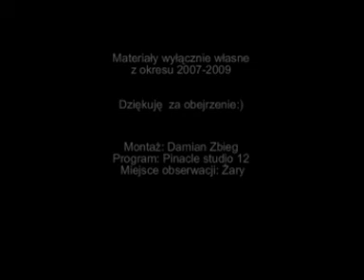zakończenie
Na sam koniec dałem slajdy swoich najlepszych ujęć przy ''nastrojowej'' muzyce ;]